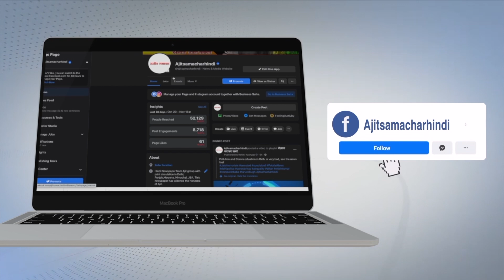ਵਿਧਾਇਕ ਗੁਰਦਿੱਤ ਸਿੰਘ ਸੇਖੋਂ ਨੇ ਕੀਤਾ Faridkot ਕੇਂਦਰੀ ਜੇਲ੍ਹ ਦਾ ਦੌਰਾ